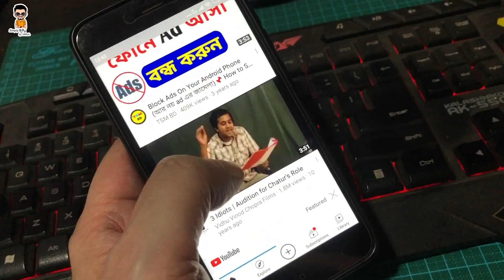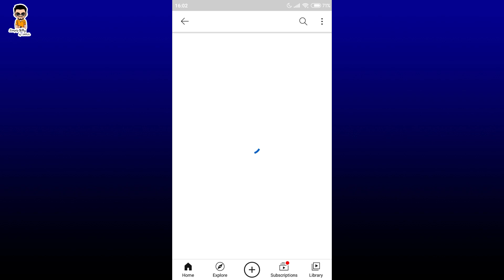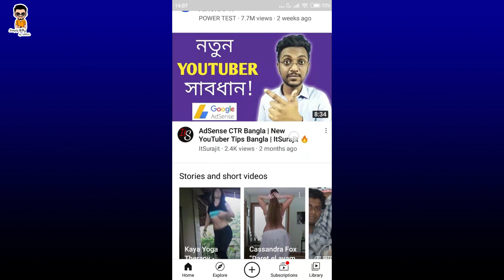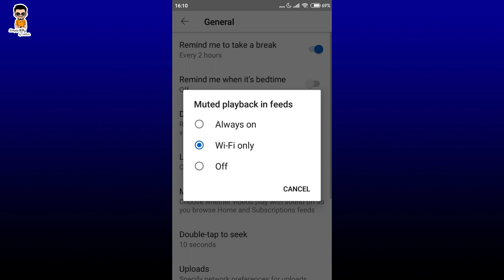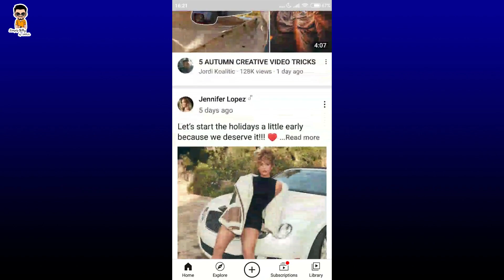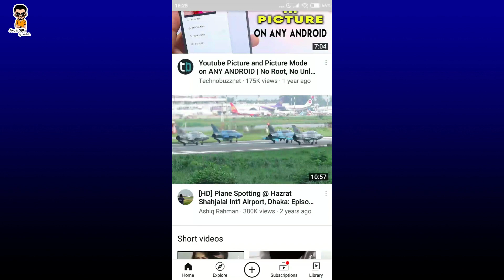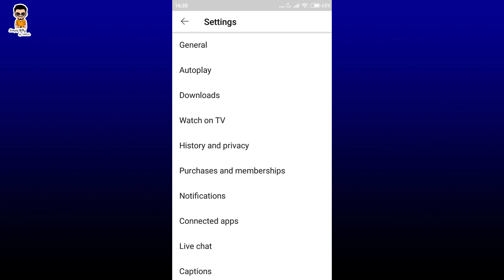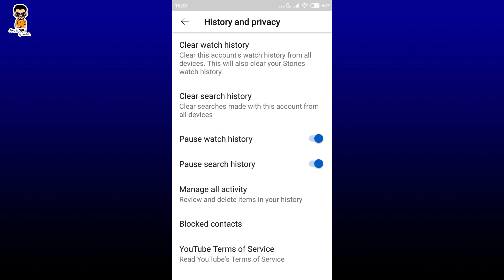5 Best Secret YouTube Settings of Android phone | YouTube এর ৫ মারাত্মক tips | Imrul Hasan Khan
5 Best Secret YouTube Settings of Android phone

In this video you will find 5 Best Secret YouTube Settings. Features like, incognito, time watched, restricted mood, muted playback in feeds are explained here. Applying these YouTube settings will give you best YouTube experience.

Other useful videos:

Fix android mobile problem | মোবাইল এর সমস্যা এটি বলে দিবে ঠিক ও করে দিবে | Imrul Hasan Khan

Play Store এ এই সেটিংস গুলো এখনি করে নিন | 5 amazing settings of Google Play Store | Imrul Hasan